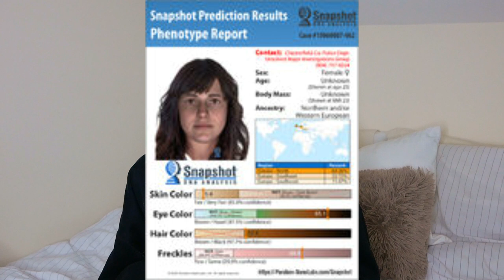IDENTIFIED IN 2020! CHESTERFIELD COUNTY JANE DOE | TRUE CRIME CASE | Caitlin Rose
xoxo Caitlin

21 buttons: caitlinrose_yt